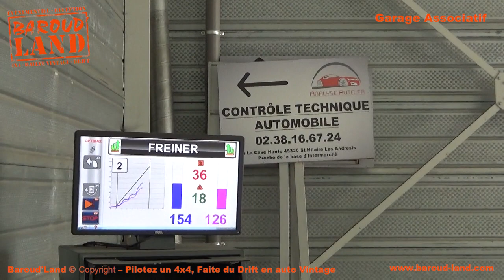Baroud'Land - Réviser sa voiture pour les vacances au Garage Associatif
Baroud'Land - Organisation de Raid Aventure, Expédition, 4x4.
Baroud'Land - Garage Associatif, Location atelier, Restauration de voitures vintage.
Baroud'Land - Bar Associatif, Soirée Concert, Événements, Location de salle.
Baroud'Land - Cours de Pilotage 4x4, Cours de Drift sur piste terre en propulsion.